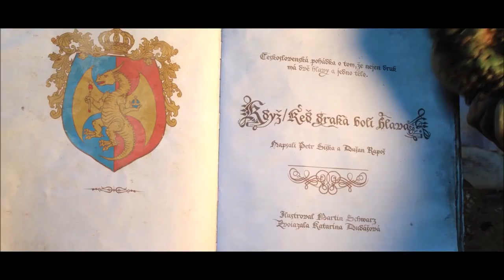Karel Gott über "Das Geheimnis des zweiköpfigen Drachen" (2019)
Karel Gott als Märchen-Großvater: "Mir war es wichtig, dass ich nicht den Sänger Karel Gott spiele."

Dass Karel Gott nicht nur hervorragend singen, sondern auch schauspielern kann, beweist er im Märchen "Das Geheimnis des zweiköpfigen Drachen". Anlässlich seines 80. Geburtstags im Juli zeigt das MDR Fernsehen die Deutschland-Premiere.

Der Märchenfilm wurde in der malerischen Landschaft der Beskiden gedreht, im Dreiländereck zwischen Tschechien, Polen und der Slowakei. Das Besondere dabei war, dass auch Karel Gotts Töchter Charlotte und Nelly sowie sein Enkelsohn Aleš mitspielten.

Den meisten dürfte Karel Gott als Sänger bekannt sein, doch das ein oder andere Mal hat er auch schon als Schauspieler vor der Kamera gestanden. So zum Beispiel im zweiteiligen Märchen "Teuflisches Glück" aus dem Jahr 1999.

Wie es nun dazu kam, dass er erneut für dieses Genre drehte, erzählt er im Interview: "Märchen sind, wie auch die meisten meiner Lieder, eine künstlerische Ausdrucksform, die gute Nachrichten vermittelt, die immer ein Happy End hat. Außerdem sind die tschechischen Märchenfilme im In- und Ausland generationenübergreifend beliebt und bekannt, viele von ihnen sind zum Kult geworden." (Quelle: MDR)

Musik: Karel Gott & Magdalena Sieber - "Zwei Köpfe hat der Drache" (2019), zu dem Film "Das Geheimnis des zweiköpfigen Drachen" (Když draka bolí hlava) mit Karel Gott, Kamila Magálová, Charlotte Ella Gottová, Nelly Sofie Gottová u.v.m.

"Das Geheimnis des zweiköpfigen Drachen" läuft am 13. Juli und "Teuflisches Glück" am 13. Juli sowie am 20. Juli im MDR Fernsehen. Beide Märchen werden in der MDR Mediathek verfügbar sein.